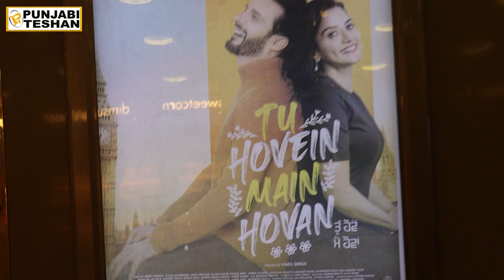Tu Hovein Main Hovan Premiere | Jimmy Sheirgill | Kulraj Randhawa | Sajjan Adeeb | Punjabi Teshan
Host :- Lovepreet Singh

Camera - Mohit Sharma